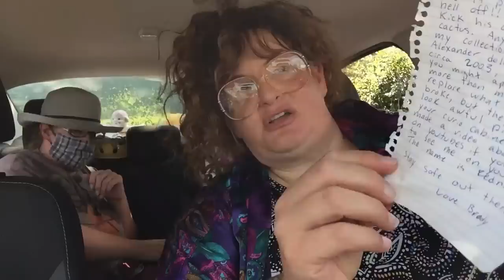Crystal's Mukbang at A&W Restaurant with Debbie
Crystal takes a mini road trip with Debbie and enjoys A&W Restaurant for the first time. Thanks to Debbie for being a good sport.

Many thanks to @ChelcieLynn  for teaching Crystal everything she needs to know about Mukbanging.